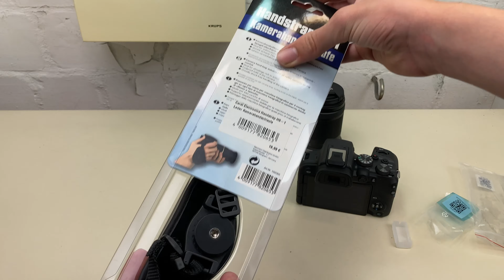Canon EOS R10 Handschlaufe Unboxing und Montage, Carat Handstrap HS1 kamera handschlaufe